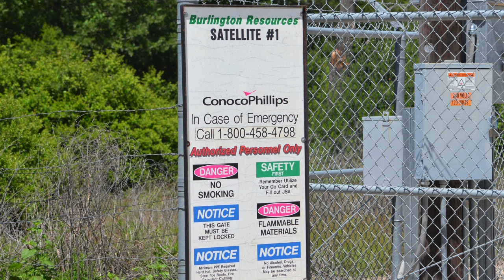Satellite #1, Robertson County, TX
Filmed on May 3rd, 2016

Satellite #1
ConocoPhillips

Franklin, Robertson County, Texas
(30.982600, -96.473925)